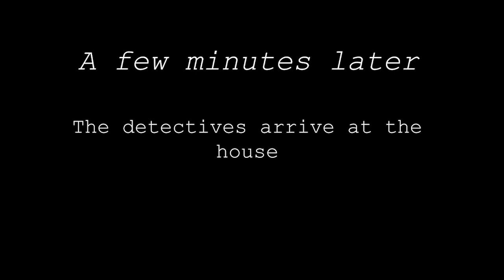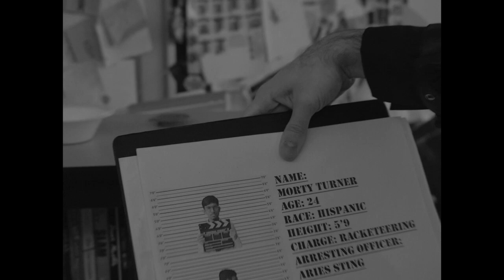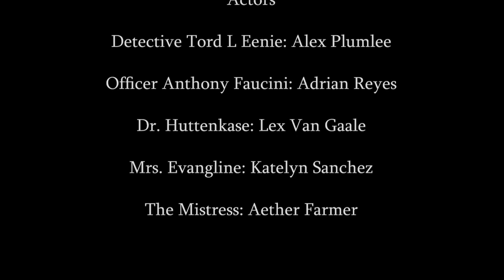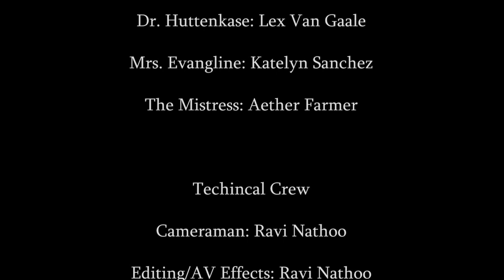Prowl 5_1_24